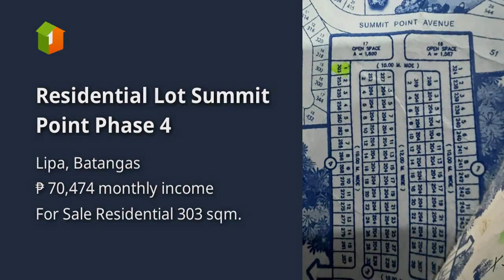Residential Lot Summit Point Phase 4